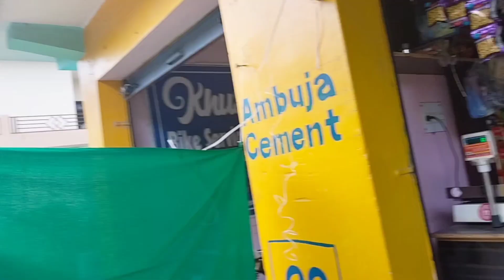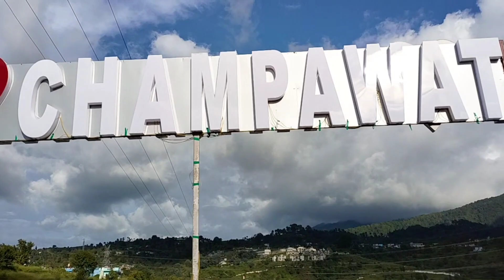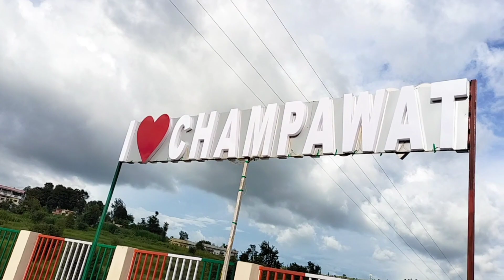I LOVE❤️CHAMPAWAT!SUNDAR 🥰 NJARA🥰🤗🥰